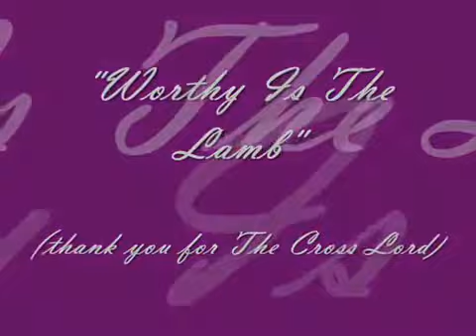Live Station of the Cross 2010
@ St. Anthony of Padua, Inarawan, Antipolo City